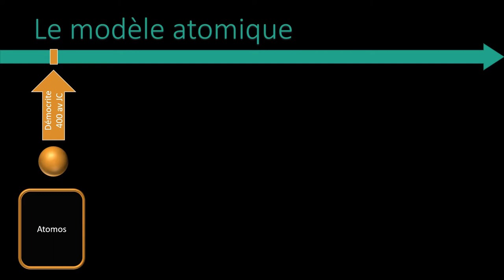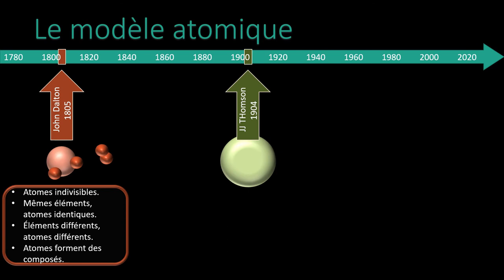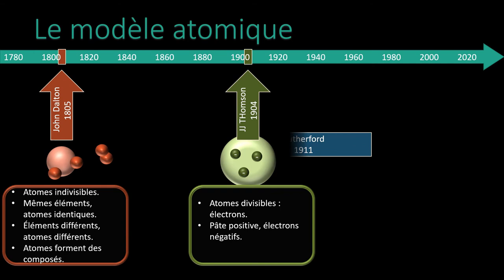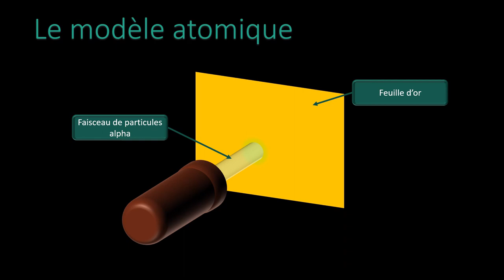UM - Le modèle atomique